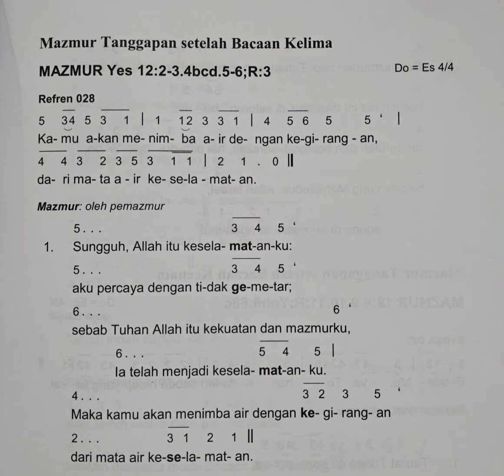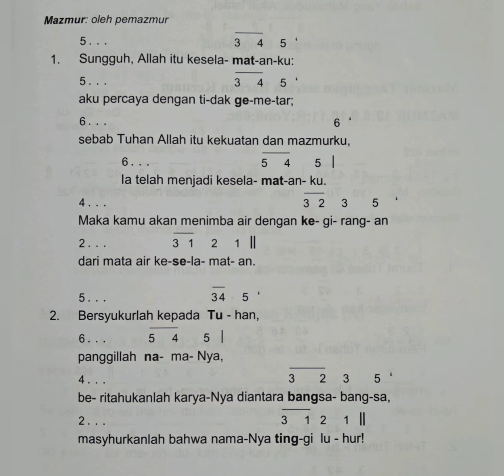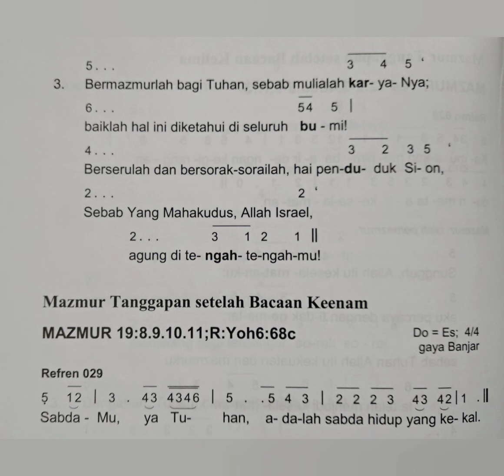(5) Edisi Baru MAZMUR MALAM PASKAH Mazmur Tanggapan setelah Bacaan Kelima Tahun A-B-C